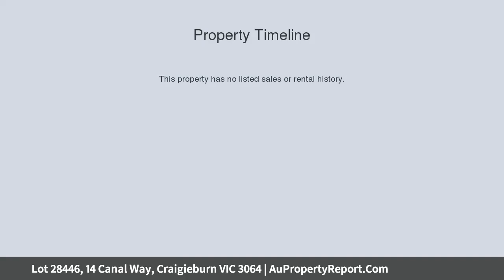Lot 28446, 14 Canal Way, Craigieburn VIC 3064 | AuPropertyReport.Com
Lot 28446, 14 Canal Way, Craigieburn VIC 3064
Premium 400sqm Titled  Block !! Lakeside Highlander * Build Your Dream Home*